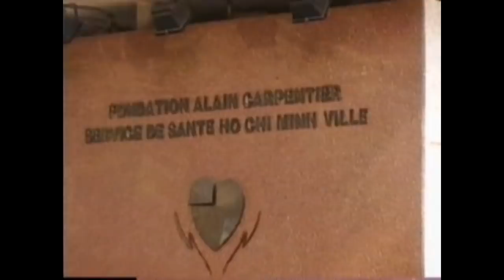Luong y Thanh - Câu chuyện 14 năm trước bây giờ mới kể . . .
. .Bà xã Nga Nguyệt ( Mẹ ruột của Mỹ Phụng - Quốc Cơ - Quốc Nghiêp )  bị hở van tim hai lá , trải qua 2 lần phẫu thuật  ( 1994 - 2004 ) tại viện Tim TP / HCM .